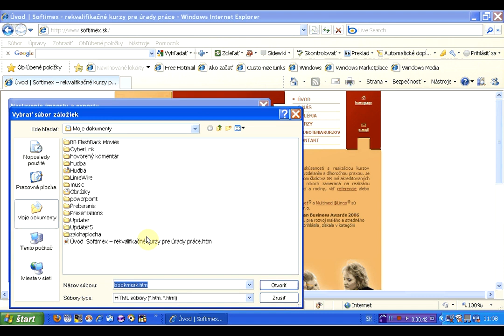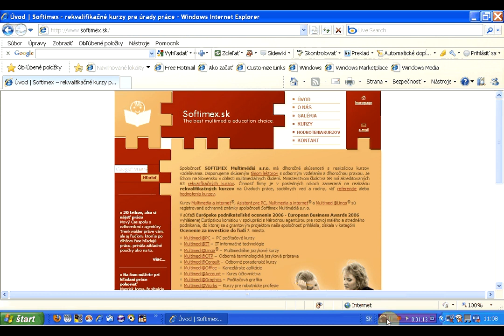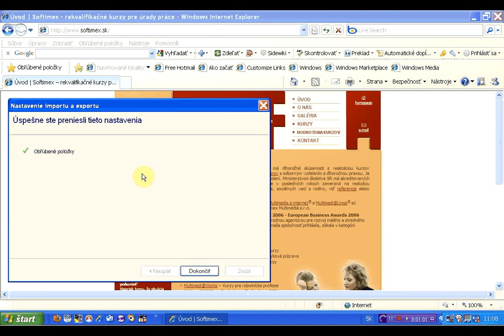importovanie poloziek zo suboru oblubene polozky x264